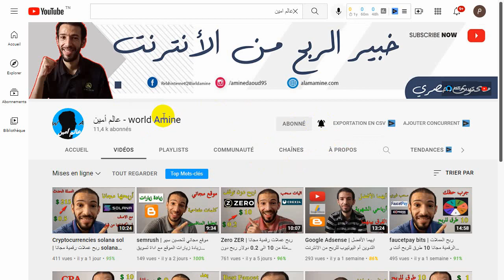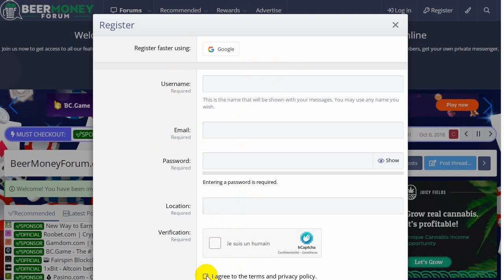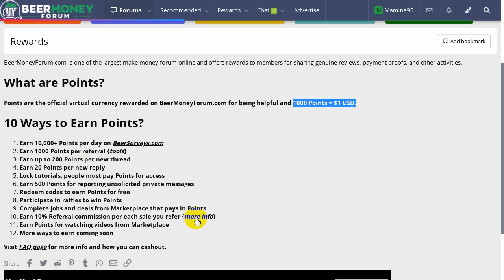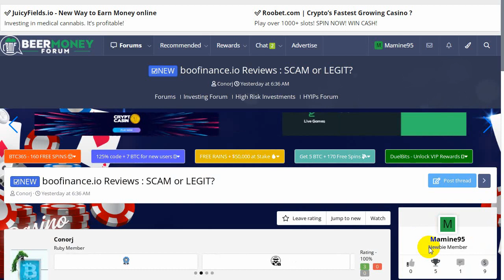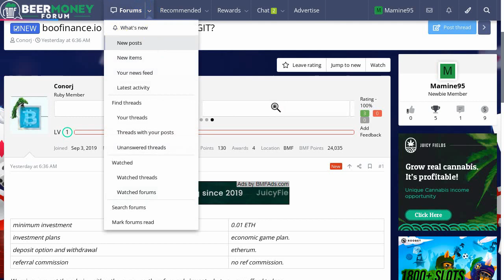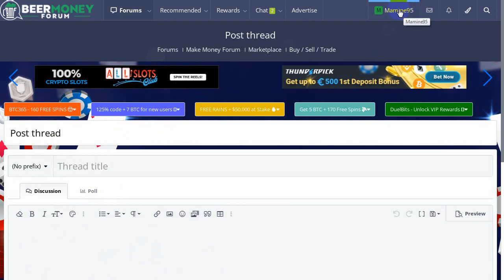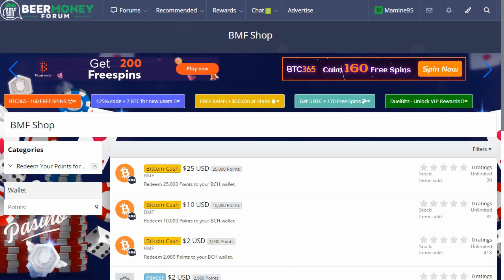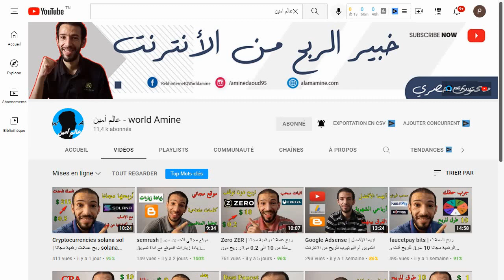beermoneyforum | الربح من الانترنت من كتابة التعليقات و رابط الاحالة 1 دولار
اربح من كتابة التعليقات و التفاعل على الموقع 1 دولار لكل احالة اثبات سحب beermoneyforum

مرحبا بالجميع الكل يبحث على المواقع الصادقة للربح من الانترنت ما رأيك اقدم لك موقع تجد فيه المواقع الصادقة و النصابة في جميع مجالات الربح بالاضافة الى هذا يمكنك الربح عبر تفاعلك فيه من اعجابات تعليقات و كتابة مقالات كذلك تروج للموقع تربح 1 دولار على كل شخص سجل عبر رابطك كل هذا و اكثر في موقع واحد أو منتدى واحد ان صحة العبارة اسم المنتدى الذي سنشرحه في هذه المقالة هو beermoneyforum سنقدم طرق الربح اثبات سحب و طريقة التسجيل.

ماذا سنقدم

1- طرق الربح من موقع beermoneyforum
2- اثبات سحب beermoneyforum
3- التسجيل في موقع beermoneyforum